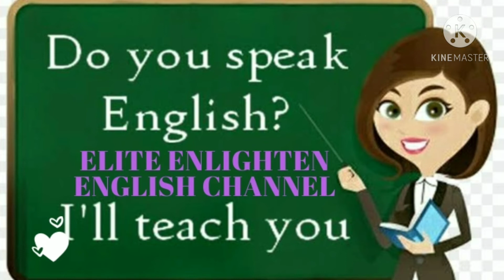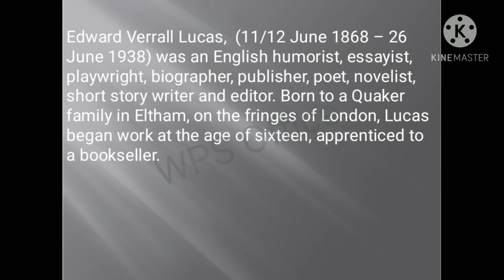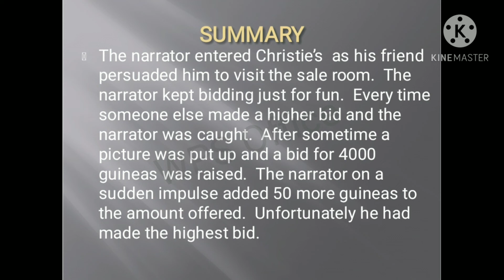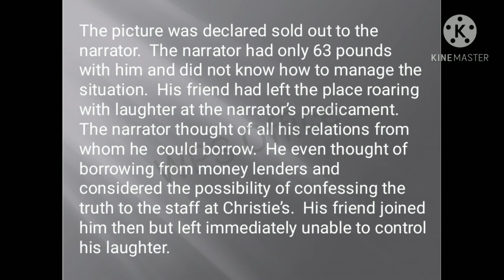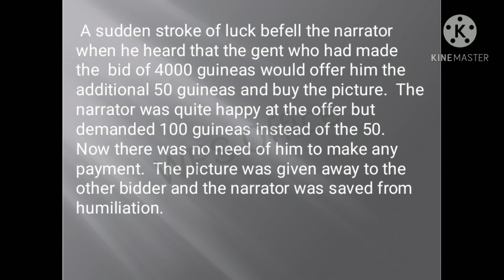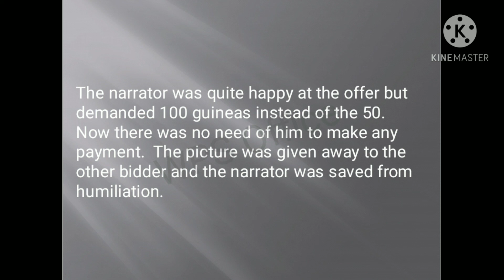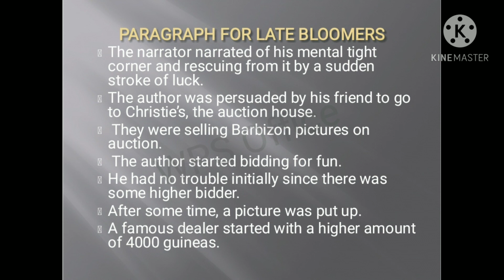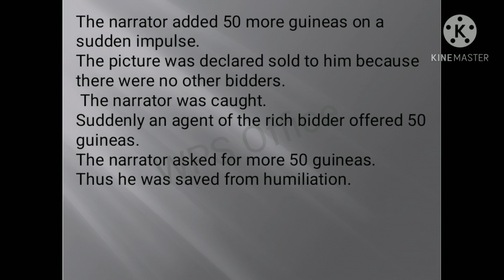11class -Prose 4